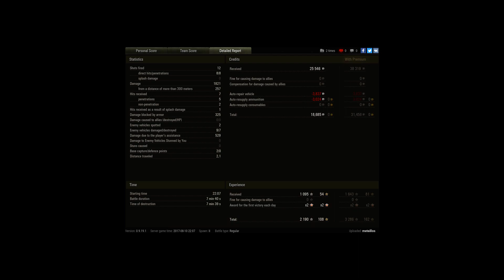One for all, and all for one. Dead.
Player: meteillos